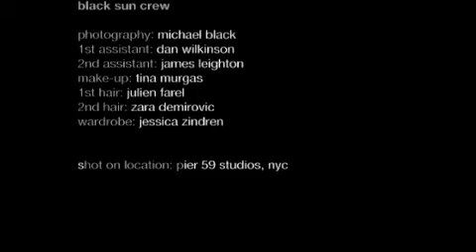michael black shoots amy wechsler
Michael Black, photographer & creative director of BLACK SUN®, with his crew shooting Dr. Amy Wechsler [only U.S. Board Certified Psychiatrist and Dermatologist] for her book The Mind Beauty Connection.